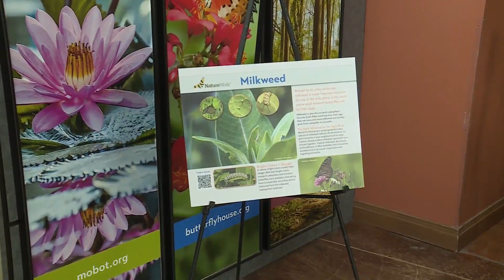Butterfly House excited for improvements in monarch butterfly populations out west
The western monarch butterfly has been struggling, but the population is showing signs of improvement. It's a sign conservation efforts are helping.